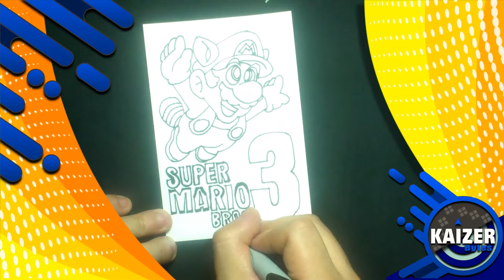Dibujando a: Super Mario Bros 3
Salió a la venta el 23 de octubre de 1988 en Japón y el 12 de febrero de 1990 en Estados Unidos. Al igual que en títulos anteriores, SMB3 fue diseñado por Shigeru Miyamoto, mientras que la banda sonora fue compuesta por Kōji Kondō. El juego retoma la historia del primer título, en la cual los fontaneros Mario y Luigi deberán salvar a la Princesa Peach de las garras del Rey Koopa.